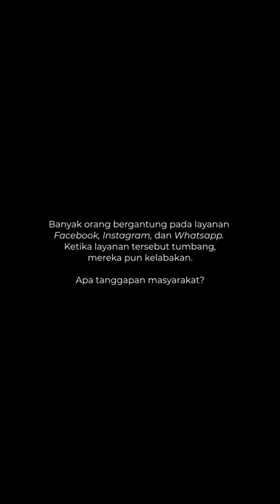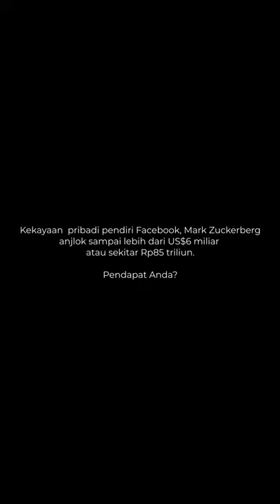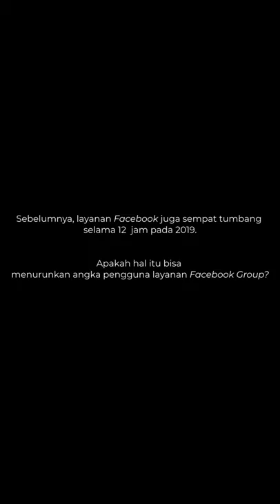Harta Zuckerberg Anjlok Rp85 T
Kekayaan pribadi pendiri Facebook, Mark Zuckerberg, anjlok sampai lebih dari US$6 miliar atau sekitar Rp85 triliun. Ini disebut terkait dengan tidak berfungsinya aplikasi Facebook, Instagram, dan Whatsapp selama hampir 7 jam pada Senin (4/10) malam.

Bagaimana tanggapan masyarakat?